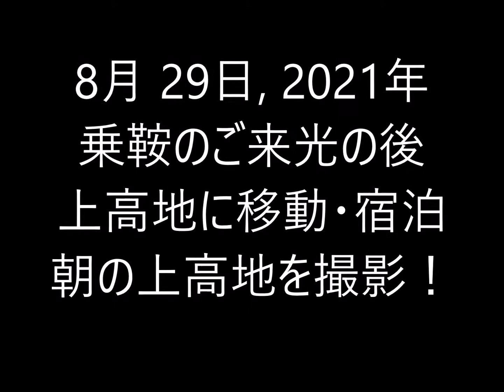山と自然と故郷の写真景 20210829 上高地の朝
６０代のカメラマンが美しい山や自然、長閑な山村風景を記録してゆくものです。2021年8月29日　上高地で朝の撮影をしてきた。清々しい森の朝の空気を胸いっぱいに吸い込んで、楽しんできた。朝霧が好い感じだった。